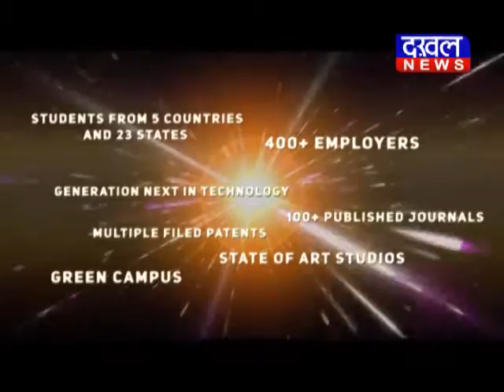भोपाल के दवा बाजार में मेडिनीडस का उद्घाटन गृह मंत्री नरोत्तम मिश्रा ने किया DAKHAL NEWS//